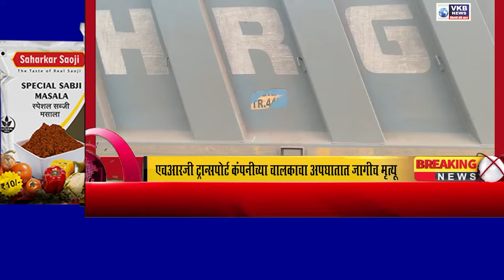ACCIDENT NEWS || एचआरजी ट्रान्सपोर्ट कंपनीच्या चालकाचा अपघातात जागीच मृत्यू